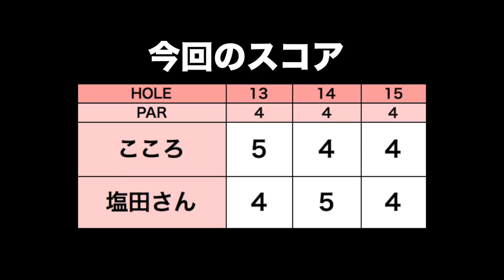塩田さん、FWを打つときのコツを教えてください！！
2017年日本女子ミッドアマチュアゴルフ選手権チャンピオンの塩田美樹子さんとラウンドしました。
今回はFWの打ち方のコツを聞きました！

ーーーーー